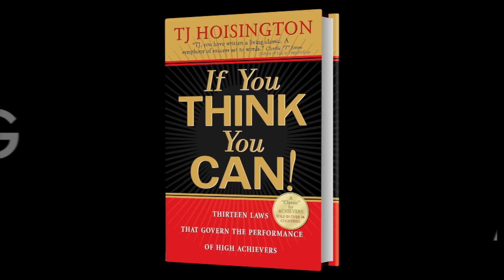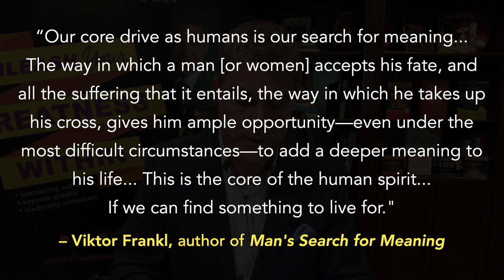LegalShield Training Call | How to Achieve Your Goals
On this brief LegalShield business call, I discuss concepts on achieving greatness. Starting with your mindset, what does it take to succeed? One of the most powerful forces in human performance is the concept of “cognitive dissonance." The gap between your current reality and your desired future reality creates an amazing force to close the gap. During this business call, I share with the audience how “cognitive dissonance" works and how one can use this power to increase your success in life. I also share thoughts on the limitations of comfort zones and how to respond to failures and defeats.

It's my passion to inspire and empower people to succeed.

You can DOWNLOAD the audio podcast by clicking on the like below.